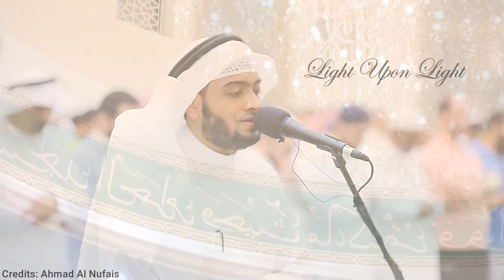HD | Calm Emotional Soothing Recitation | Stress Relief | Sheikh Ahmad Al Nufais | Light Upon Light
01.Surah Al-Fatihah
02.Surah Al-Baqarah
03.Surah Al-imran
04.Surah An-Nisa
05.Surah Al-Ma'idah
06.Surah Al- An'am
07.Surah Al- A`raf
08.Surah Al-Anfal
09.Surah At-Tawbah
10.Surah Yunus
11.Surah Hud
12.Surah Yusuf
13.Surah Ar-Ra`d
14.Surah Ibrahim
15.Surah Al-Hijr
16.Surah An-Nahl
17.Surah Al-'Isra
18.Surah Al-Kahf
19.Surah Maryam
20.Surah Taha
21.Surah Al-'Anbya'
22.Surah Al-Haj
23.Surah Al-Mu'minun
24.Surah An-Nur
25.Surah Al-Furqan
26.Surah Ash-Shu`ara
27.Surah An-Naml
28.Surah Al-Qasas
29.Surah Al-`Ankabut
30.Surah Ar-Rum
31.Surah Luqman
32.Surah As-Sajdah
33.Surah Al-'Ahzab
34.Surah Saba'
35.Surah Fatir
36.Surah Ya-Sin
37.Surah As-Saffat
38.Surah Sad
39.Surah Az-Zumar
40.Surah Ghafir
41.Surah Fussilat
42.Surah Ash-Shuraa
43.Surah Az-Zukhruf
44.Surah Ad-Dukhan
45.Surah Al-Jathiyah
46.Surah Al-'Ahqaf
47.Surah Muhammad
48.Surah Al-Fath
49.Surah Al-Hujurat
50.Surah Qaf
51.Surah Adh-Dhariyat
52.Surah At-Tur
53.Surah An-Najm
54.Surah Al-Qamar
55.Surah Ar-Rahman
56.Surah Al-Waqi`ah
57.Surah Al-Hadid
58.Surah Al-Mujadila
59.Surah Al-Hashr
60.Surah Al-Mumtahanah
61.Surah As-Saf
62.Surah Al-Jumu`ah
63.Surah Al-Munafiqun
64.Surah At-Taghabun
65.Surah At-Talaq
66.Surah At-Tahrim
67.Surah Al-Mulk
68.Surah Al-Qalam
69.Surah Al-Haqqah
70.Surah Al-Ma`arij
71.Surah Nuh
72.Surah Al-Jinn
73.Surah Al-Muzzammil
74 Surah Al-Muddaththir
75.Surah Al-Qiyamah
76.Surah Al-'Insan
77.Surah Al-Mursalat
78.Surah An-Naba'
79.Surah An-Nazi'aat
80.Surah Abasa
81.Surah At-Takwir
82.Surah Al-Infitaar
83.Surah Al-Mutaffifin
84.Surah Al-Inshiqaq
85.Surah Al-Burooj
86.Surah At-Tariq
87.Surah Al-A'la
88.Surah Al-Ghaashiyah
89.Surah Al-Fajr
90.Surah Al-Balad
91.Surah Ash-Shams
92.Surah Al-Lail
93.Surah Ad-Duha
94.Surah Ash-Sharh
95.Surah At-Tin
96.Surah Al-Alaq
97.Surah Al-Qadr
98.Surah Al-Baiyyinah
99.Surah Az-Zalzalah
100.Surah Al-Aadiyaat
101.Surah Al-Qari'ah
102.Surah At-Takaathur
103.Surah Al-Asr
104.Surah Al-Humazah
105.Surah Al-Feel
106.Surah Quraish
107.Surah Al-Maa'oon
108.Surah Al-Kauthar
109.Surah Al-Kaafiroon
110.Surah An-Nasr
111.Surah Al-Masad
112.Surah Al-Ikhlaas
113.Surah Al-Falaq
114.Surah An-Naas